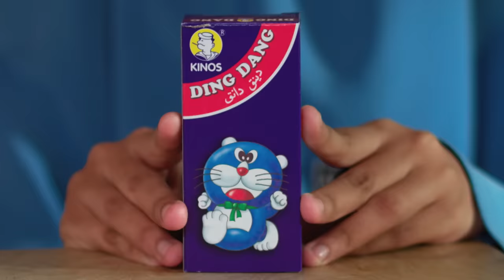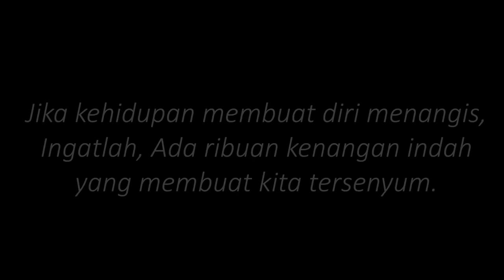Jajan Lejen Masa Sekolah 2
Harap korang enjoy video ni!

Lighting

Editing Tools